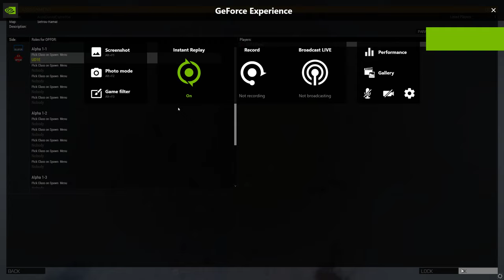Area Denial CamelToe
I couldnt help myself :)